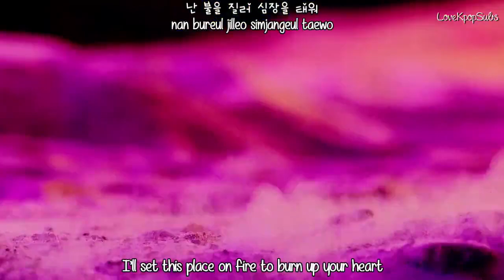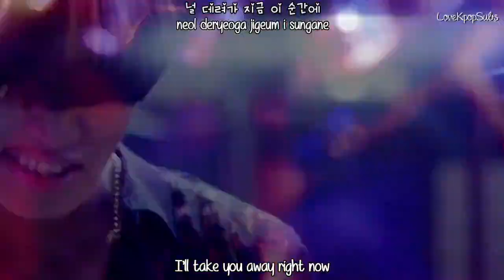Big Bang - Bang Bang Bang MV [English subs + Romanization + Hangul] HD